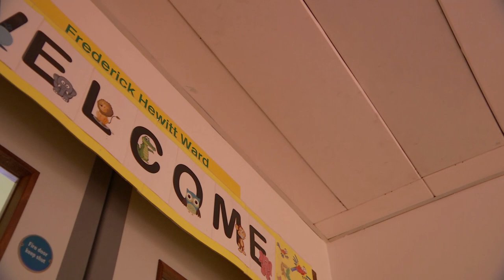Eating Disorders on the rise: Children as young as ten in A&E after starving themselves | 5 News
► Five News can reveal figures which show a worrying rise in young people becoming seriously ill with eating disorders during the pandemic.

St George's hospital in London is seeing patients as young as ten turning up at A&E with the effects of starvation.